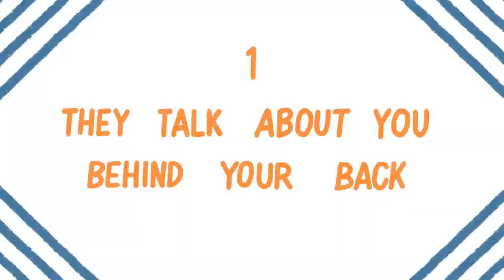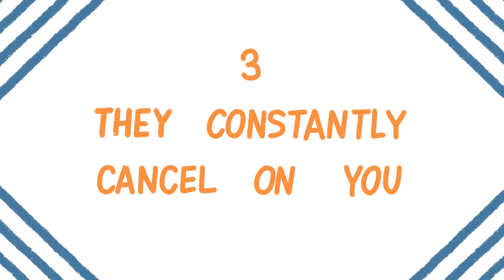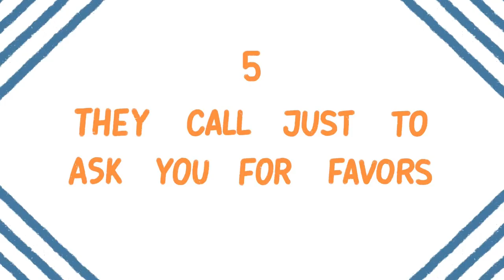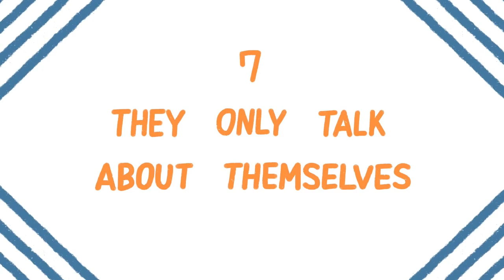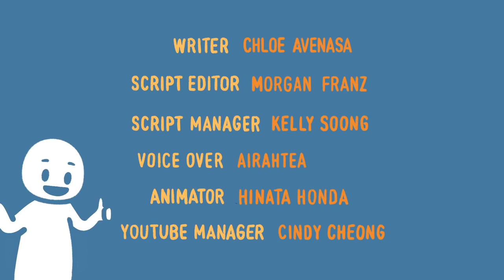HOW TO KNOW FAKE FRIENDS 7 THINGS THEY DO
HOW TO SET UP A $300 A DAY ONLINE BUSINESS FROM SCRATCH, Free Webinar